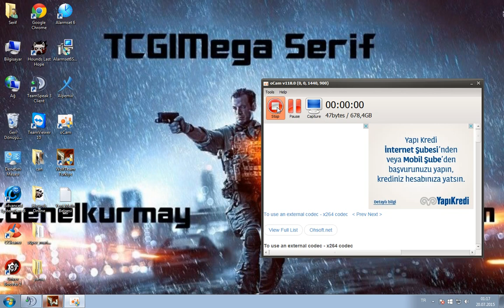FutureUnaviable Anasıyla oynayan FutureHEYCAN